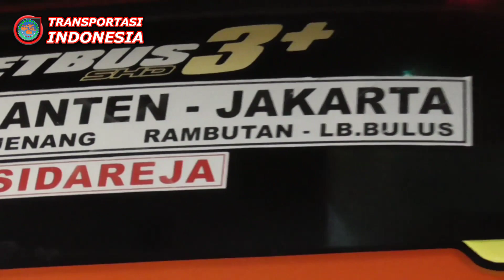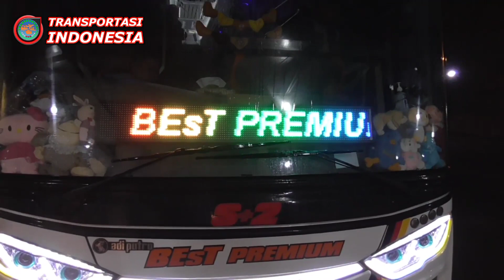Hunting Berbagai Bus Malam Jalur Selatan Bersama Cah Bagus Scania Dkk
bus best premium dikenal sebagai bus Ngapak karena berasal dari Gandrung Cilacap Jawa tengah, bus yang dikenal sebagai bus artis jalur selatan ini tiketnya sangat terjangkau

tiket bus best premium hanya Rp 150.000 dapat air mineral dan servis makan gratis. bus BEsT Premium dikenal sebagai bus patas yang servisnya oke dan beda dari yang lain karena memiliki pramugari yang siap melayani penumpang sepanjang jalan

dalam video saya mengabadikan busbbest premium yang berangkat dari rest area kersamanah hingga Malangbong dan Cipeundeuy Garut, bus best premium BP 02 dengan driver artis kang doelsloed yang juga seorang youtuber yang akunnya Gatotkaca Mukabengkel

bus best premium Vega jurusan terminal rambutan Jakarta ke Kawung anten, Sidareja dan karangpucung. best Premium juga ada yang melayani trayek terminal pondok pinang Lebak bulus, kalideres dan jembatan lima bandara Soekarno Hatta.